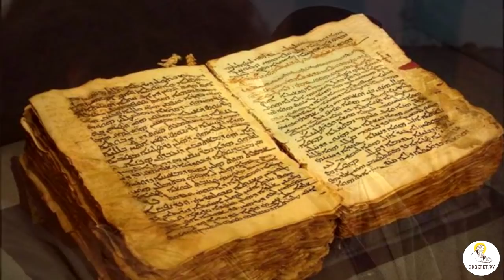Почему только люди с детским сердцем войдут в Царство Небесное? Толкования святых.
Историко-культурный и богословский комментарий того, почему Христос привел в назидание ученикам детей.